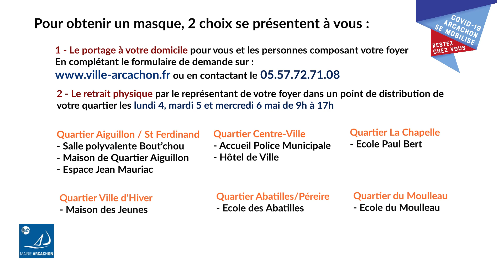Yves Foulon, Maire d’Arcachon, annonce la distribution d’un masque à chaque Arcachonnais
🔴 Informations Coronavirus 🔴 [MASQUES]

🔸Comment l’obtenir ? 🔸
▶ Un portage à votre domicile pour vous et les personnes composant votre foyer